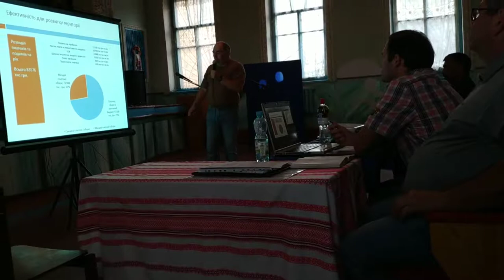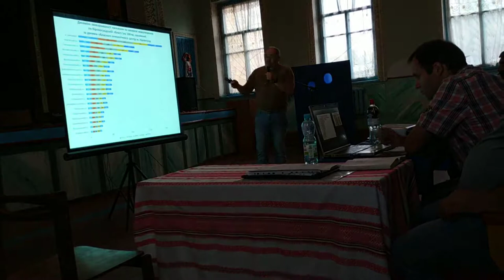Капітанська шахта. Громадські обговорення 14.09.19 (Частина 1)